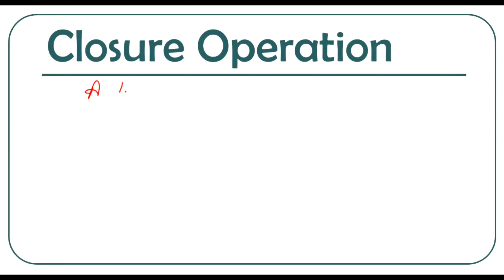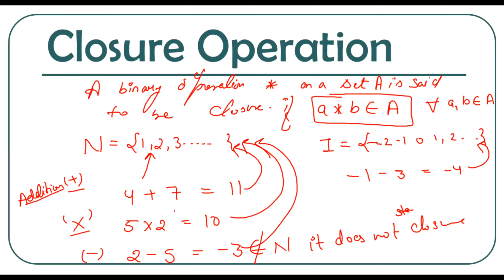closure Law ||Group Theory || Short Revision || Abstract Algebra in Hindi